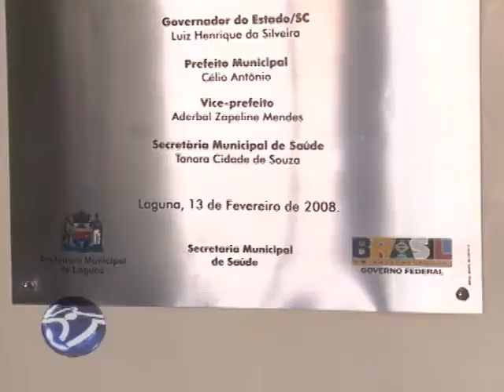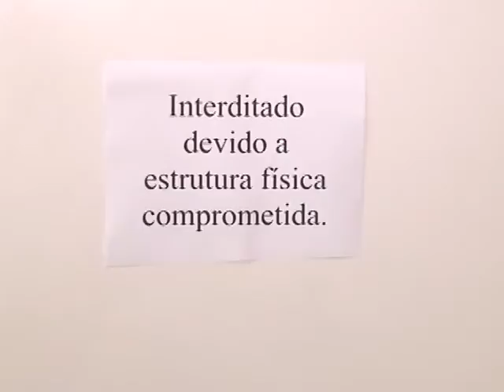Centro Odontológico é interditado em Laguna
O Centro Odontológico de Laguna, que foi construído com recursos do Governo Federal, foi interditado pela Vigilância Sanitária por problemas na estrutura